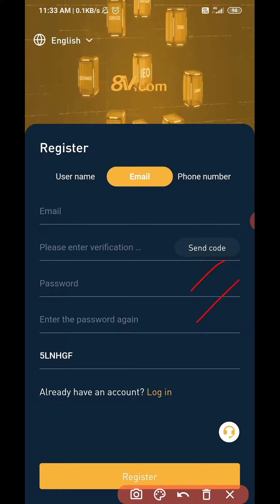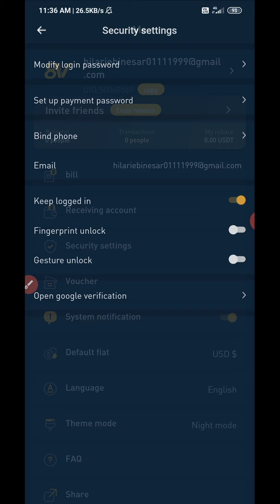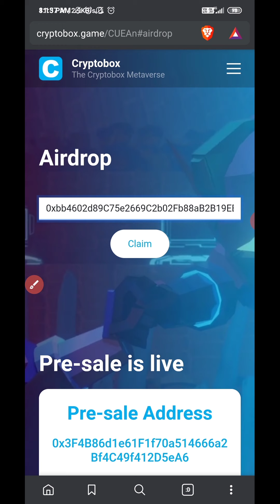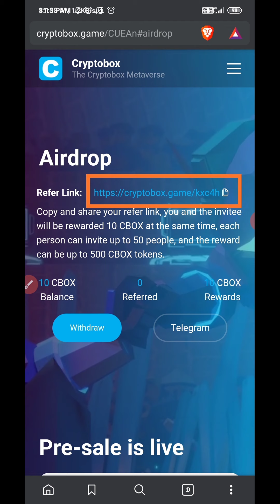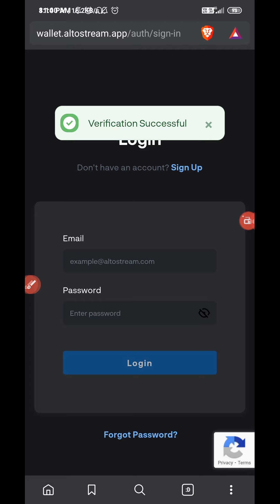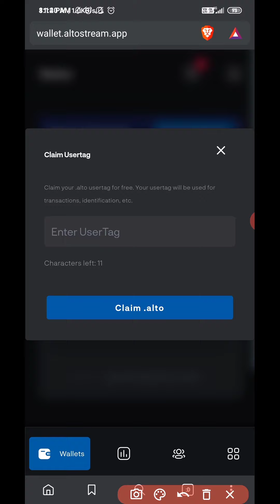50,000 Shibainu Airdrop 🔥 claim 100 cbox worth 100$ 😍 10$ worth Altostream wallet Airdrop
50,000 Shibainu Airdrop 🔥 claim 100 cbox worth 100$ 😍 10$ worth Altostream wallet Airdrop

00:00 8v exchange 50,000 Shibainu coin airdrop

02:23 100 cbox token airdrop 100$ worth cryptobox metaverse

04:11 10$ worth Altostream wallet Airdrop